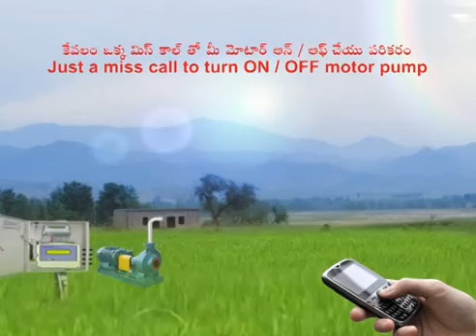Agromate GSM Based Motor Controller Telugu TVC | Actor Ranganath Rachabanda Telugu Video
Agromate : Agriculture motor control using mobile
Just a miss call to operate from any registered mobile phone
Operate from any part of the world. Distance no matter !!!
Agromate Telemetric Electronic Device controls your motor pump using your mobile phone virtually from anywhere …!!! You can turn ON or OFF your water motor pump by just giving miss call from your mobile phone.
Avoid trip to motor pump to operate, so you save power, time and water. Using Agromate you can control your water pump set from anywhere.

Please do like the video and share it with your dear friends.

For further details about the Product,

Please give a missed call to : 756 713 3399 and we will get back to you.